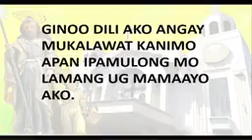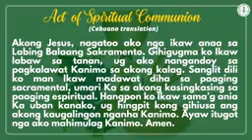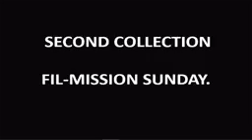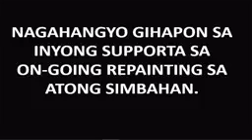8:30 AM MASS